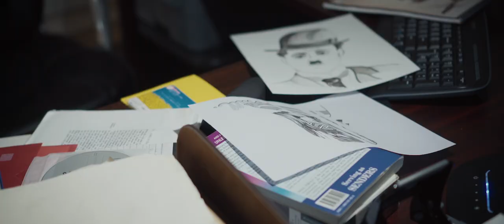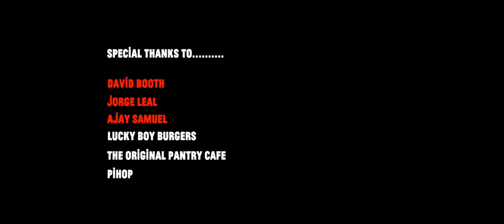Sound of Desperation (A Short Film by Phinehas Yoon)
Everything seems to be going down hill for starving business man Wade Bradshaw (Tanner Stymeist). His marketing agency is about to go under and his sales team seems to be working against him. But, a promising client has landed at Wade's feet, which he will do everything in his power to acquire. Meanwhile, Wade must deal with his rocky marriage and an ex girlfriend.

Awards:
-All American High School Film Festival, Best Editor Winner 2019
-All American High School Film Festival, Best Director Nominee 2019
-All American High School Film Festival, Best Cinematography Nominee 2019
-Top Shorts Film Festival, Best Young Filmmaker January 2020
-The IndieFEST, Award of Merit: Young Filmmaker February 2020
-The Accolade Global Film Competition, Award of Merit: Student March 2020

Credits:
Written, Directed, Edited by Phinehas Yoon
Produced by Greg and Phinehas Yoon
Director of Photography - Phinehas Yoon
Camera Operator B - James Crowell
Grips and Sound - James Crowell and Angela Maldonado
P.A. and Location Scout - James Crowell
Art by Amber Monteleone and Lydia McAllister

Starring:
Tanner Stymeist as Wade Bradshaw
Ruby Hetherington as Bonnie Bradshaw
Phinehas Yoon as Tom
Jazmin Navarro as Emma
Jay Parker as Dan
Norman Knight as Greenstreet
and Tess Speranza as Natasha (Diner Woman)

Background:
Matthew Esquivel as Bob V.O.
Phinehas Yoon as Coffee Shop Jerk
Angela Maldonado as Greenstreet Employee
Greg Yoon as Art Snob #1
Anthony Mendiola as Art Snob #2

Special thanks to Greg Yoon, Jiyoung Castro, James Castro, David Booth, Jorge Leal, Ajay Samuel, Lucky Boy Burgers, The Original Pantry Cafe, and PIHOP.